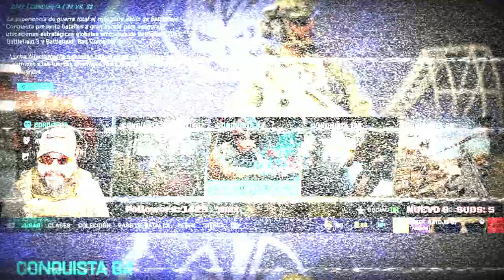BF2042 - INMORTALIDAD EN VEHÍCULO - LET'S GO!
Esperó que estén bien y pasándola en grande. Agradecido! A todos los suscriptores, gracias por estar en cada vídeo o directo que se proyecta en este canal.

Nombre de jugador ID:

PS4: CaptMatojo07

Xbox: CAPT MATOJO 07

PC: CaptMatojo07

Un saludo cordial a todos y nos vemos en la próxima. Dios los bendiga y hasta pronto.

                             Gracias!!!